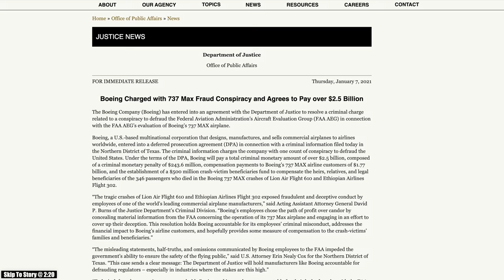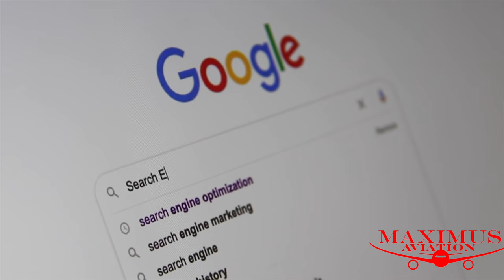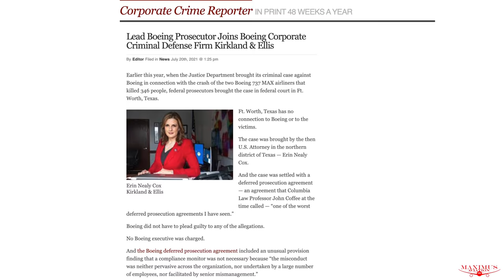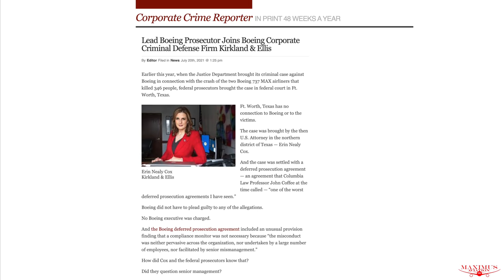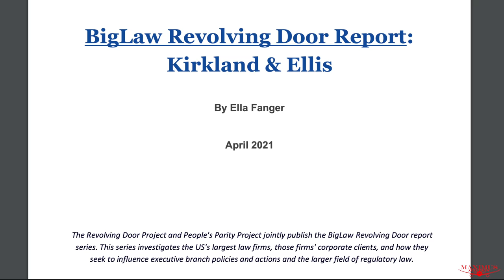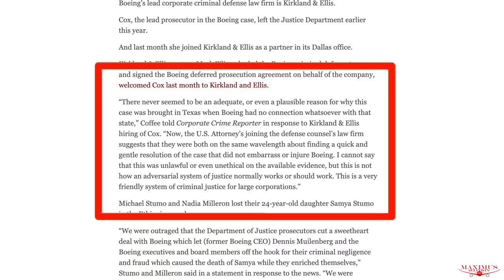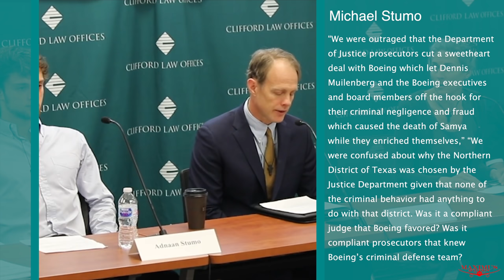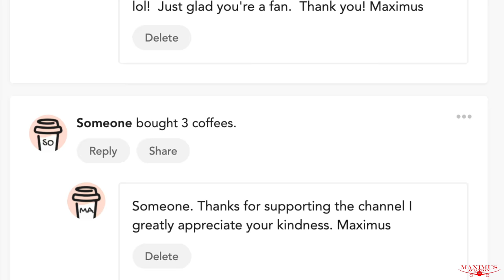Did US Attorney Go Easy On Boeing In Exchange For A High Paying Job On Boeings Defense Team?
Erin Nealy Cox, the US Attorney who prosecuted Boeing and negotiated a sweetheart deal,  quits DOJ to take a job on Boeings defense team.  But was this job offer a return favor for little fines and no jail time for Boeing executives?

Maximus Merch
Hats, Mugs, Hoodies, and T-shirts

7918 El Cajon Blvd
Suite N345